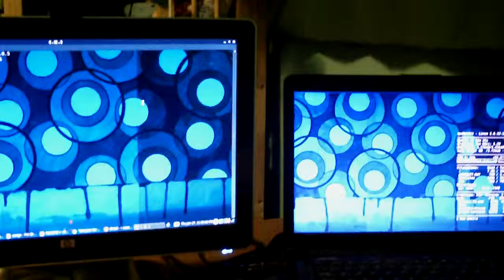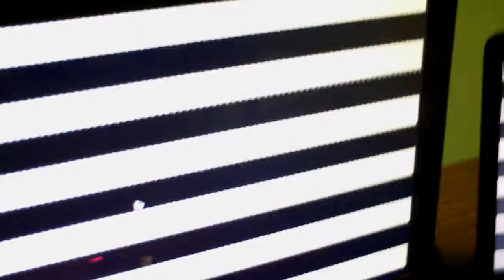using Tempest for Eliza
are you sure you can't Van Eck phreak with a normal radio? This implies you can.